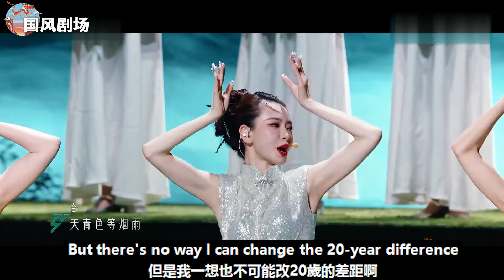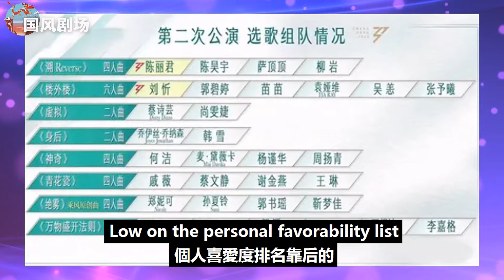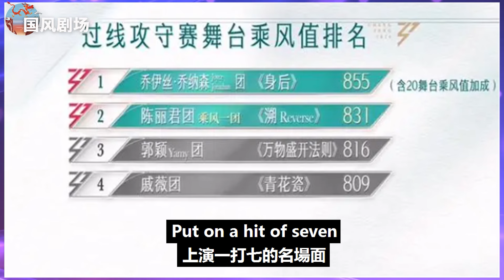謝金燕手臂肌肉線條驚呆大陸網友，全網感嘆：臺灣姐姐都是這么自律嗎？真是公演一次硬控一周！